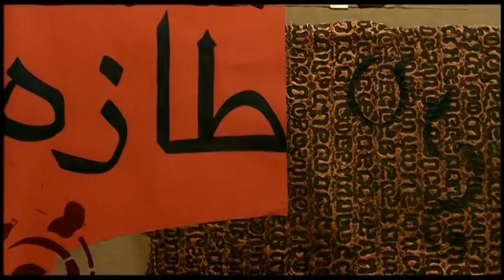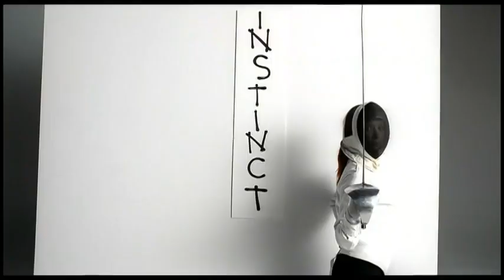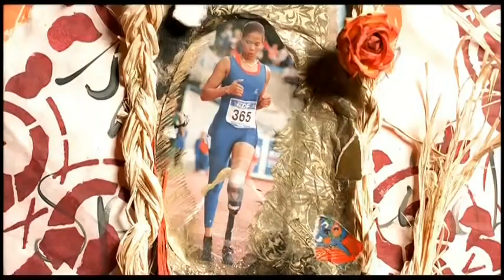Shaggy _ Strength Of A Woman official Music video [ Music Library ].mp4